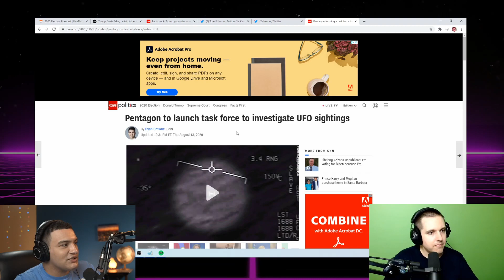Pentagon to Launch UFO Task Force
The Pentagon is set to launch a new task force to investigate UFOs which have been observed by US military aircraft. This comes shortly after the Senate received a classified briefing on UFOs, some of which show up over military bases.

Follow Chris on Twitter: @PoliticalChrisF

About me (written more for the algorithm tbh):

Hi! My Name is Peyton Smith IV, on this channel I aim to produce progressive political commentary. I am not Kyle Kulinski (Secular talk), Cenk Uygur (The Young Turks), David Doel (Rational National) or Christo Aivalis. I am something of a Democratic Socialist, though I have my own views. Thanks!